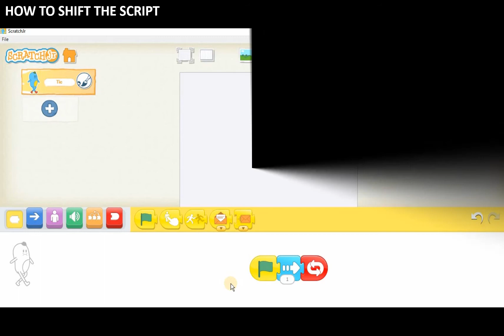Coding in ScratchJr | Book4 | Page 84 | English